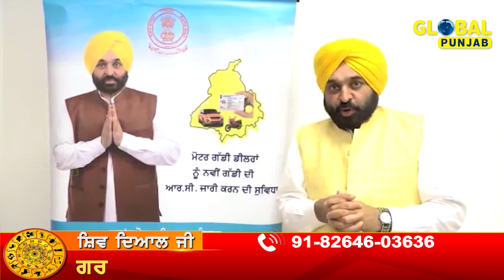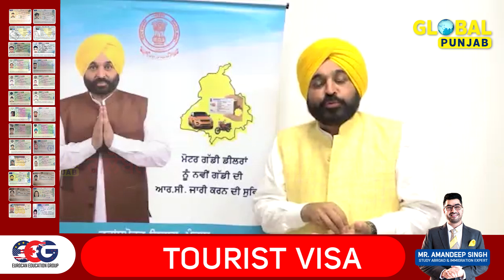ਨਵਾਂ ਵਾਹਨ ਖਰੀਦਣ ਵਾਲਿਆਂ ਲਈ CM ਮਾਨ ਦਾ ਵੱਡਾ ਐਲਾਨ, ਹੁਣ ਨਹੀਂ ਹੋਵੇਗੀ ਖੱਜਲ-ਖੁਆਰੀ, E-RC ਦੀ ਕਰਤੀ ਸ਼ੁਰੂਆਤ